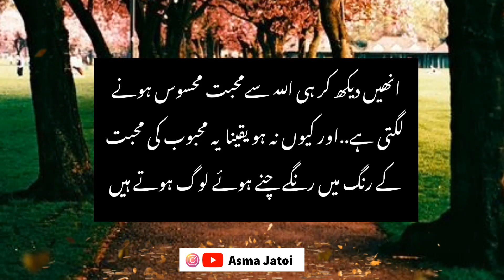Hum Bare Hogye | Bachpan ki yaden | Asma Jatoi